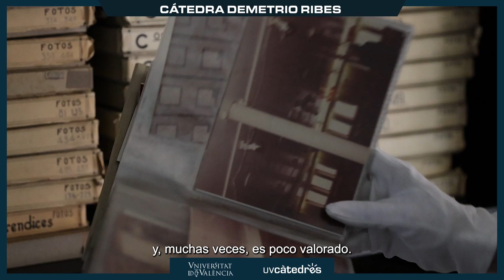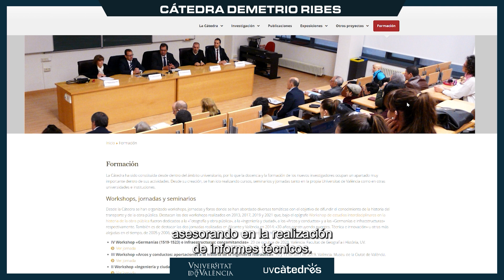UVCàtedres SOCIALS: Cátedra Demetrio Ribes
La Cátedra Demetrio Ribes surgió en el año 2003, fruto de un convenio entre la universitat de València, a través del Departamento de Historia del Arte y la homóloga de la Conselleria de Medio Ambiente, Agua, Infraestructuras y Territorio.